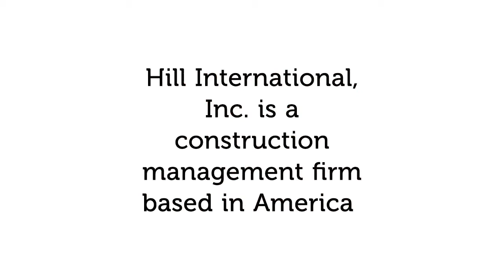What is Hill International, Inc.?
Hill International - and its staff, including John Hiscocks, architect - will now have another luxury hotel to add to its growing portfolio. Watch this video to find out more about Hill International, Inc.
You can also read more about the Hotel Ritz, Madrid restoration project